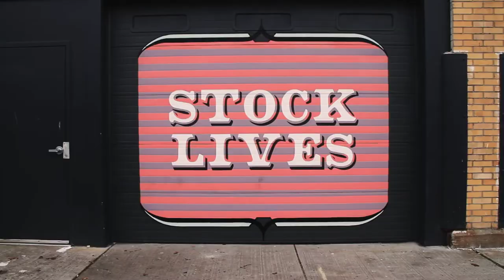WALL\THERAPY 2012 - THIEVIN' STEPHEN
Directed and Edited by: Philip Night
Produced by: Ian Wilson and Philip Night
Shot by: Ivana Bosek, AJ Giambrone, and Philip Night
Music: "ROYGBIV" by Thievin' Stephen ft. Homeboy Sandman (prod Thievin' Stephen)